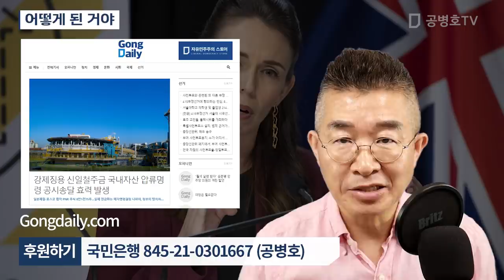도대체 어떻게 된 거야 [공병호TV]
Bitcoin : 3MTW849AkP2ftLeSK2teZHMmzLu7Z83s9U

참고자료
1. [사설] 검찰총장 "민주 허울 쓴 독재 배격" 검사들이 답하라, 조선일보, 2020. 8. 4